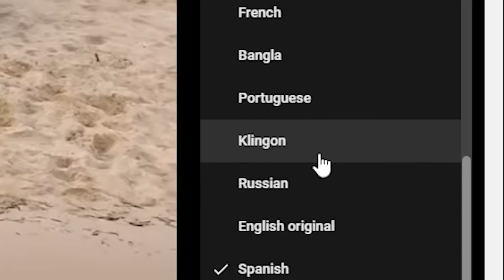ISLA PRIVADA DE $1 VS $250,000,000! 😱 | REACCIÓN a Mr Beast pero FEDE es la VOZ